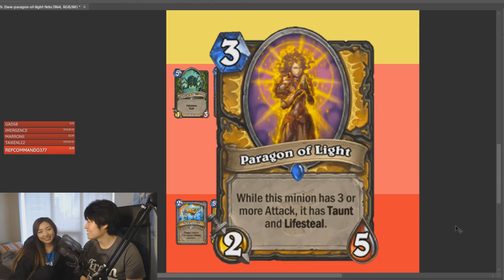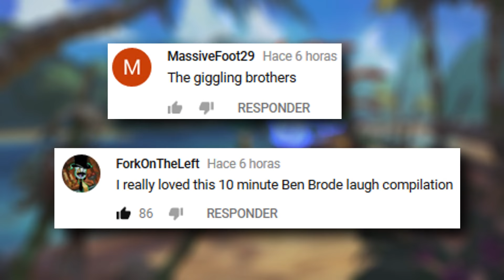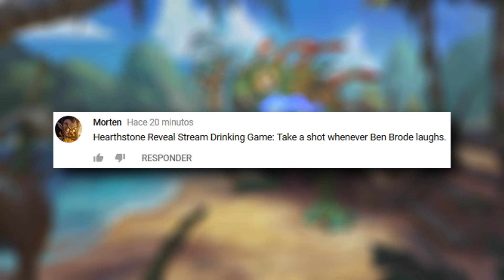When You Have A Bad Day..!! | Hearthstone Daily Moments Ep. 745